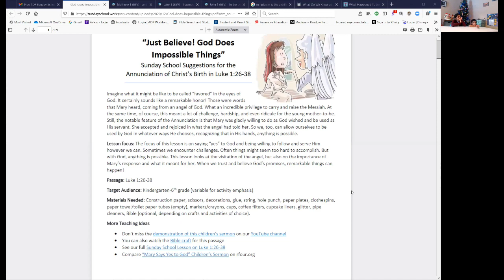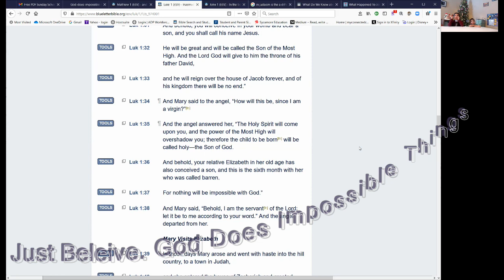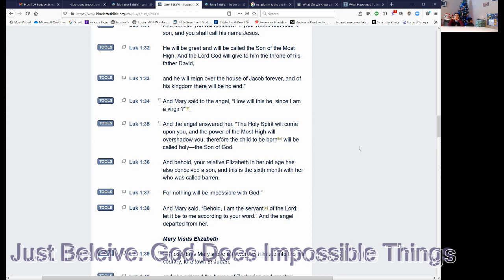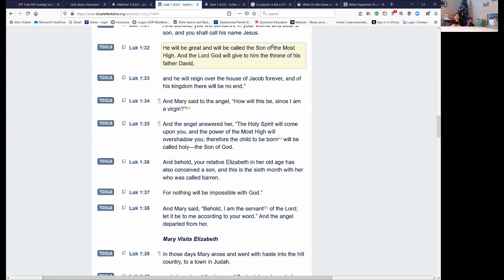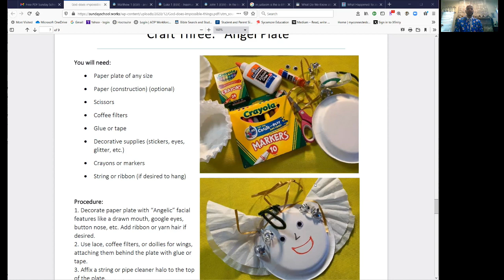Connected Kids_Just Believe. Jesus Does Miracles_12.20.20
Bible Lesson: This passage focuses on Mary’s visitation by an angel, who gives her the news that Mary will give birth to God’s baby. See the note suggestions regarding tips for approaching the story. In the sixth month the angelGabriel was sent from God to a city of Galilee namedNazareth,27to a virgin betrothed]to a man whose name was Joseph,of the house of David. And the virgin's name was Mary.-Luke 1:26-27